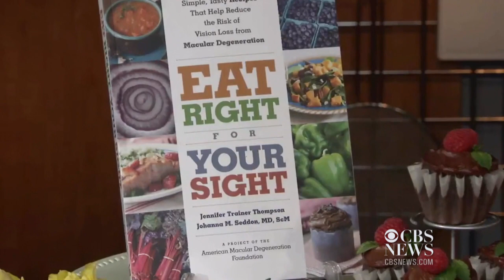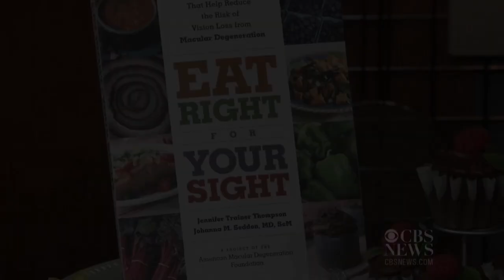Foods that can help save your sight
Eating the right foods can help reduce the risk of macular degeneration, one of the leading causes of vision loss later in life. WWL-TV's Meg Farris reports.